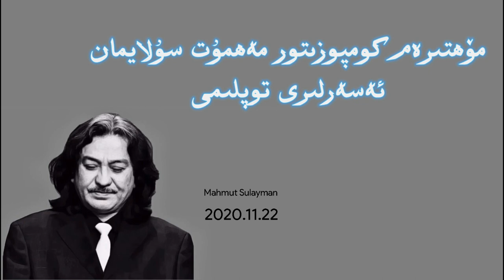Mehmut Sulayman Nahxiliri Toplimi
ئۇيغۇر ھازىرقى زامان سەنئەت ساھەسىگە ناھايىتىمۇ ئېھتىياجلىق بولغان يېتىلگەن كومپوزىتور، بىر ئۆمۈرلىك ھاياتىنى ئەدەبىيات سەنئەت ئىشلىرىمىز ئۈچۈن تەغدىم ئەتكەن مەرھۇم سەنئەتكارىمىز مەھمۇت سۇلايماننىڭ نادىر كۈيلىرىنى ھوزۇرۇڭلارغا سۇندۇم.